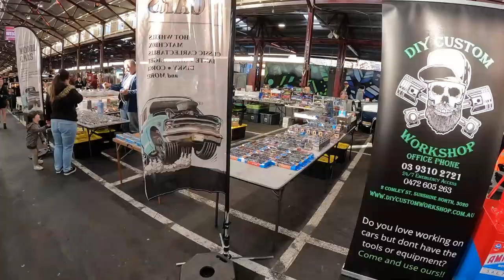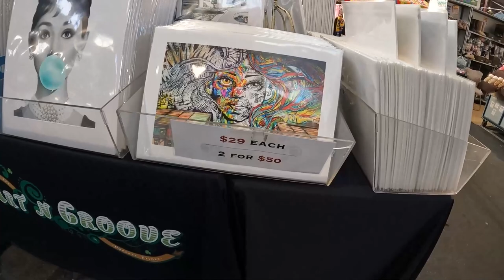Queen Victoria Market Melbourne Shopping +Food!!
Here is the Queen Victoria Market in Melbourne Australia.Many nice things to look at and buy and of course great doughnuts! Enjoy!